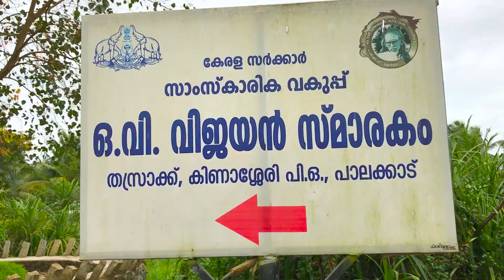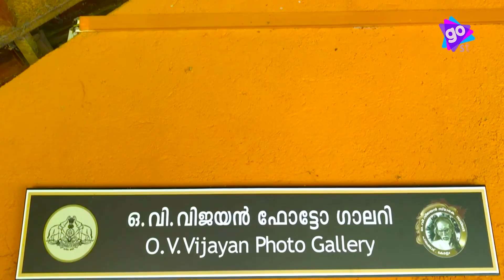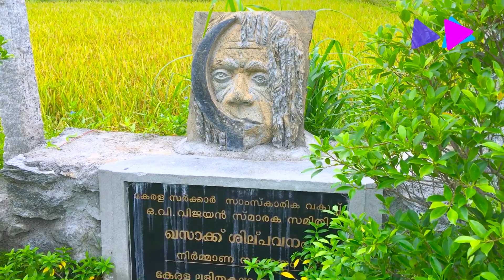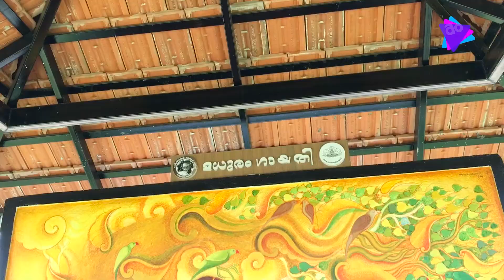OV Vijayan Smarakam Thasrak | OV Vijayan Memorial | Khasakkinte Itihasam | Thasarak Pakakkad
As per the wishes, decision and instructions of Mr.M.A.Baby, Honorable Minister for Education and Culture, Government of Kerala, the Department of Culture initiated the formation of O.V.Vijayan Smaraka Samithi at Thasrak, Palakkad

Green Mango Whatapp No : 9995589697